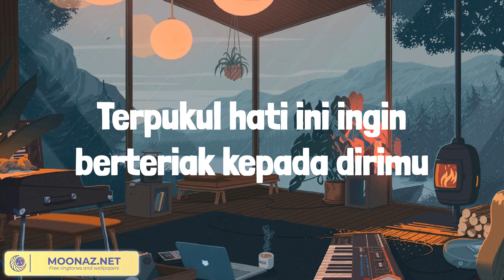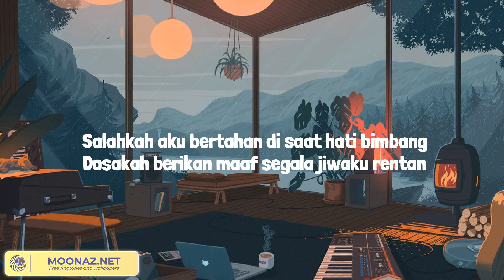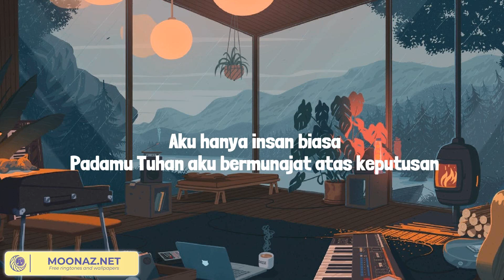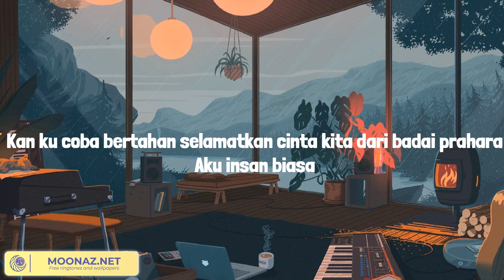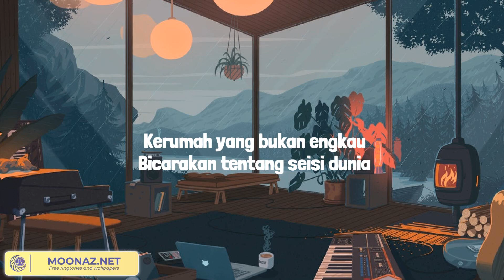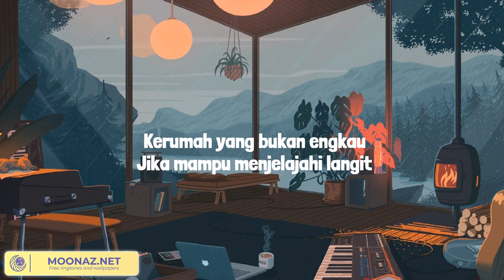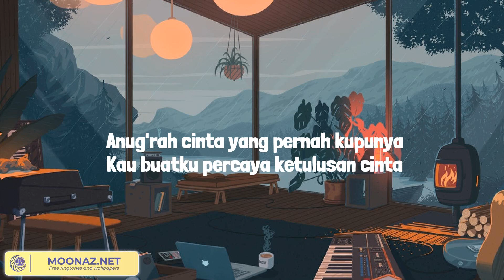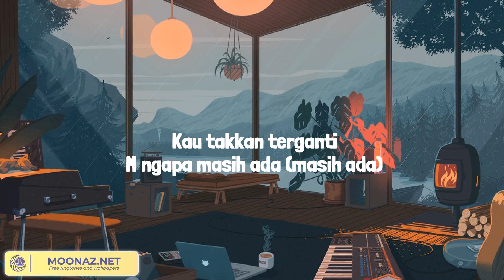Tak Pantas Terluka - Keisya Levronka (Lirik Mix) Insan Biasa, Kau Rumahku, SISA RASA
Lirik:
Terlalu lama kusimpan semua perasaanku
Kepada dirimu
Yang kututupi sebagai teman
Terlalu lama ku mencintaimu dalam diam
Tak bisa apa-apa
Karena kau telah bersamanya
Dan hari ini kulihat kau menangis di depanku
Itu karena dia
Dia yang kau banggakan
Terpukul hati ini ingin berteriak kepada dirimu
Seandainya ku bisa
Ingin aku katakan
Kekasih
Harusnya kau memilihku
Bukan dia yang selalu
Membuatmu bersedih
Kau terluka, ku yang menangis
Tuhan, dosakah diriku
Merebut dia untukku?
Karena kamu
Tak pantas untuk terluka
Jika boleh bahagiamu bersamaku
Itu karena dia
Dia yang kau banggakan, oh
Seandainya ku bisa
Ingin aku katakan
Kekasih
Harusnya kau memilihku
Membuatmu bersedih
Tuhan, dosakah diriku
Merebut dia untukku?
Karena kamu
Kekasih
Harusnya kau memilihku
Membuatmu bersedih
Tuhan, dosakah diriku
Merebut dia untukku?